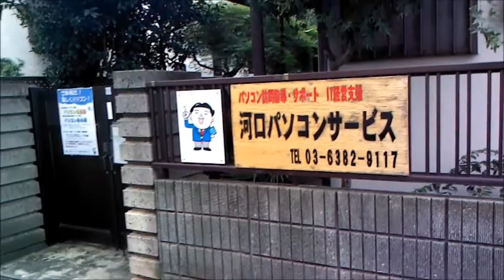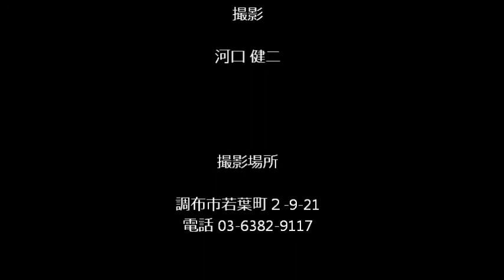河口パソコンサービス 寺小屋風景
当パソコンサービスの外観光景ならびに寺小屋の室内風景です。訪問におけるパソコン指導とサポート、IT経営の支援が中心ですが、当所でパソコン寺小屋も開催しています。仙川駅から徒歩10分弱の住宅地の中にあります。